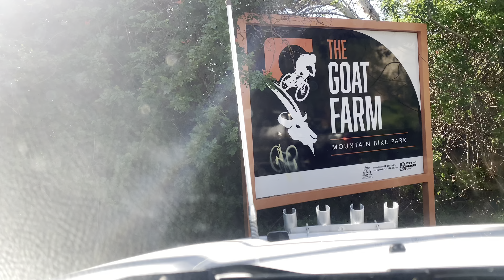WAGE Round 5 At The Goat Farm!!!!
In this video we ride over the weekend in a 2 day event, first day being practice and the second being the race day. In the video there will be clips of me and my mates (​⁠@RCridesSLASH ​⁠@Statussends34 ​⁠@JBONACANYON ​⁠@Alpinetrailsends) hitting the trails on practice day and race day. Make sure you go check out their Chanels and I hope you enjoy!!